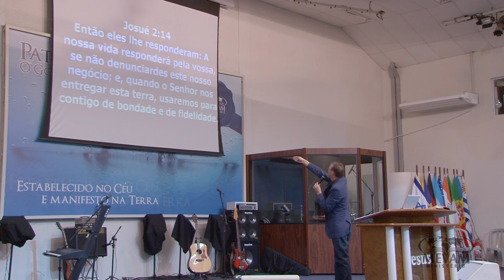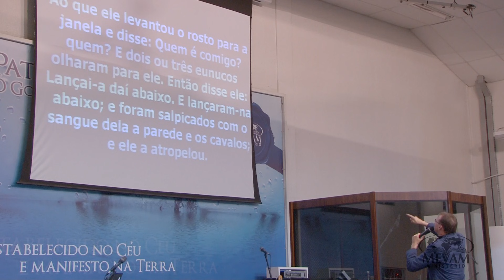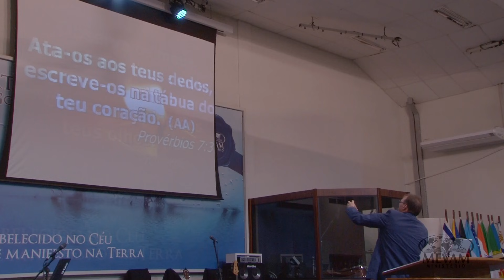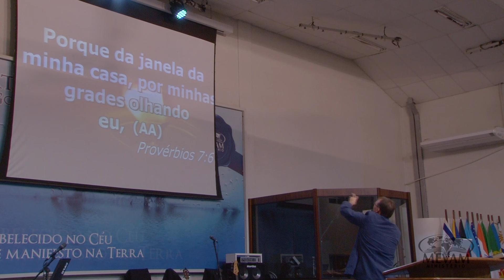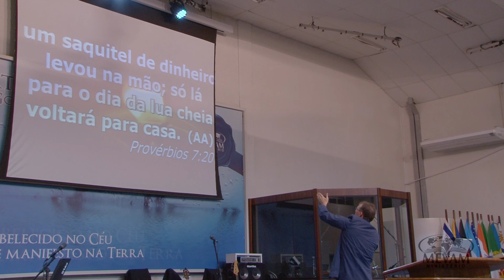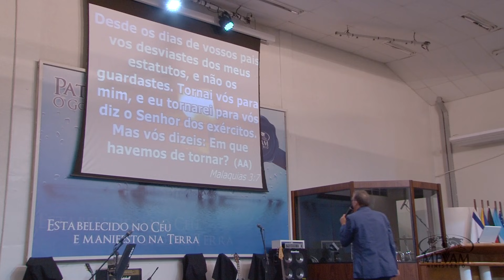MEVAM OFICIAL - JANELAS ESPIRITUAIS FAMILIARES - Jucélio de Souza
Mensagem ministrada por Jucélio de Souza no MEVAM Sede em Itajaí - SC.